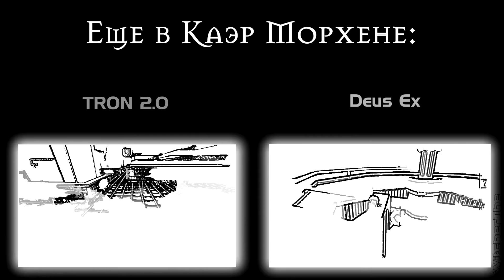Prince of Persia The Forgotten Sands #4 [Малик, отдай!]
Прохождение завершающей части игровой серии Принц Персии от компании Ubisoft. Эта игра рассказывает историю о том, чем занимался Принц в те семь лет, что прошли между Песками Времени и Схваткой с судьбой.

В этой серии мы попытаемся отобрать у брательника вторую половинку печати.